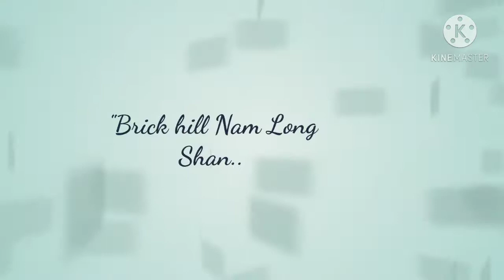Hike for a Cause||(Brick hill Nam Long shan)||Part1#SocialMigrant teamhongkong keepfit||mhayperalta